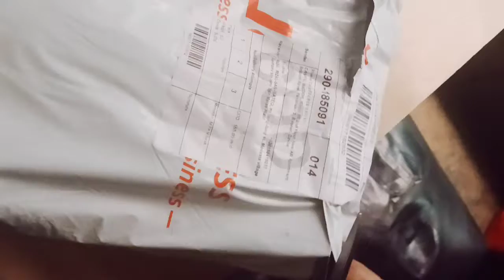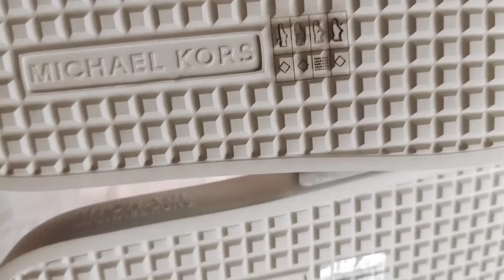UNBOXING mICHAEL KORS SLIPPER FROM USA